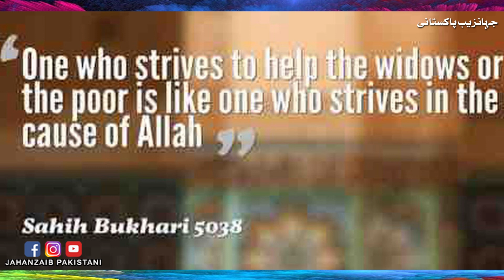Larki ne Faqeer ko khana khilaya, magar wo Faqeer kay roop main kaun tha jiss ne qismat he badal di.